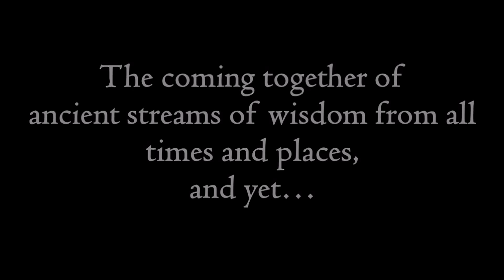Two ways in which the mind slips || Acharya Prashant (2016)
Video Information: The Myth Demolition Tour, 11.5.16, Dharamshala, Himanchal Pradesh, India

Context:
~ How does our mind slip?
~ Understanding the mind
~ How to gain clarity? .